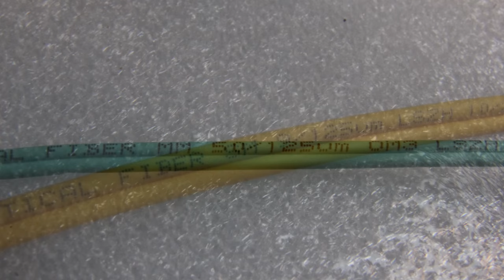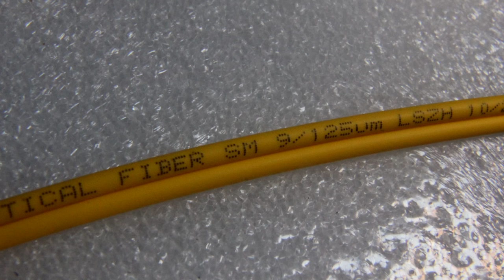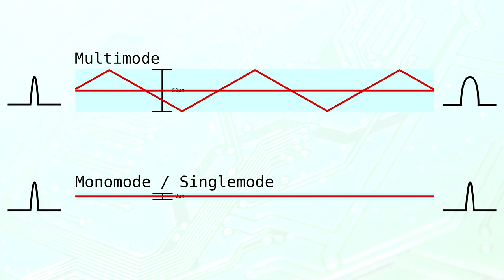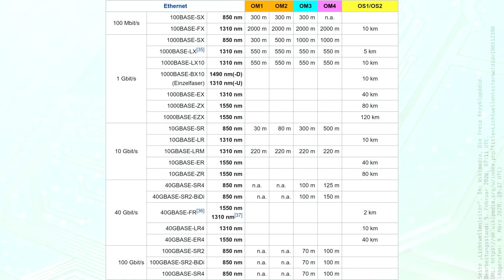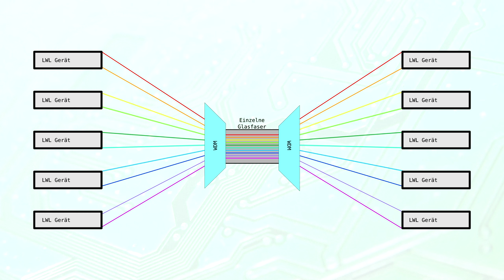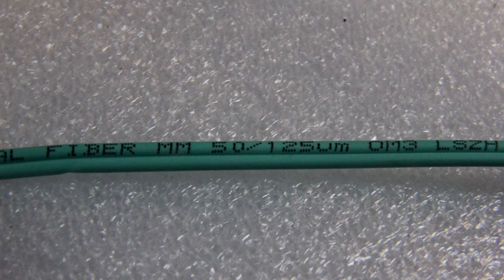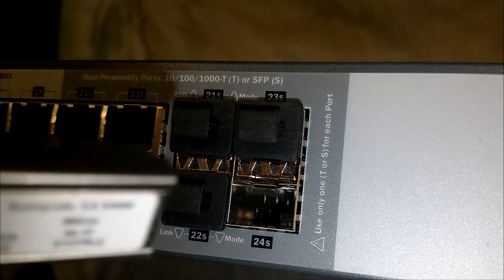BitBastelei #377 - Glasfaser? Was ist das eigentlich?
Wenn es um schnelles Internet geht reden alle von Glasfaser. Doch warum ist das eigentlich besser als Kupfer? Und was steckt drin? Und wie kommt da welcher Stecker dran und danach in die Geräte? Schauen wir doch mal grob über dieses Technikfeld drüber.

Inhalt:
00:19 Kupfer vs. Glas - Vor- und Nachteile
04:18 Glasfasertypen - Multimode, Monomode, etc
09:08 Maximale Kabellängen
10:27 Die Sache mit den Farben: WDM
11:26 Aufbau einer Glasfaser
16:27 Steckerkunde: ST, SC, LC
23:13 Wie kommt der Stecker auf die Faser?
25:33 Vom Glas ins Gerät: Transceiver